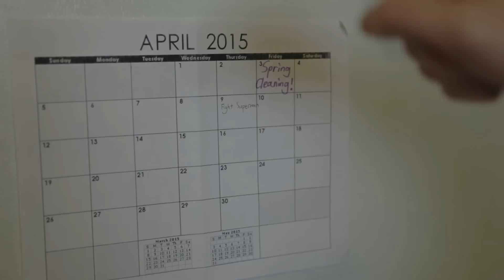5 Everyday Uses of a Power Ring (Green Lantern)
Credits:
Cast - Ari Donnelly, Cameron Sun, Jeremy Pick
Director, editor, VFX artist & sound designer - Cameron Sun
Director of Photography - Suraj Sundar
Sound Mixer - Jeremy Pick